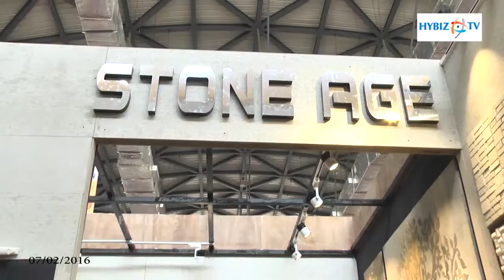Stone Age - IIID Design Showcase InsiderX 2016 : hybiz.tv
Stone Age - IID Design Showcase InsiderX 2016 : hybiz.tv - hybiz.tv